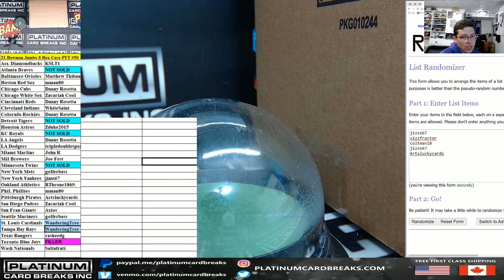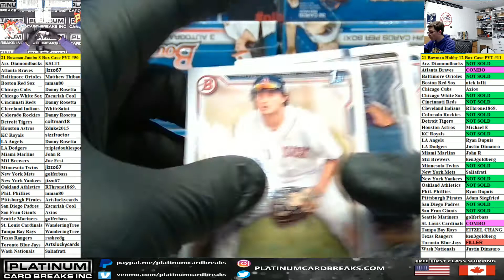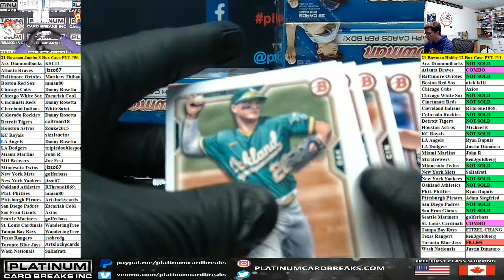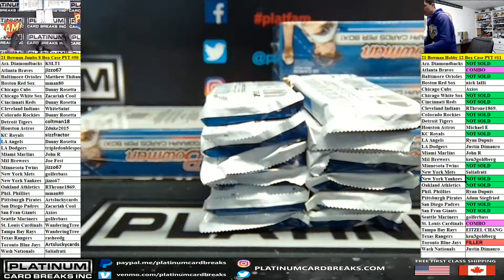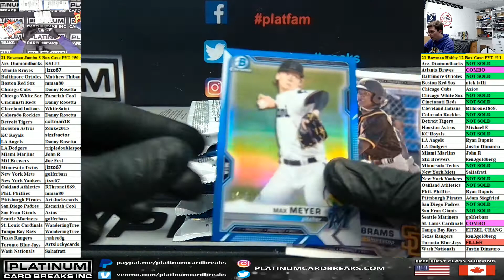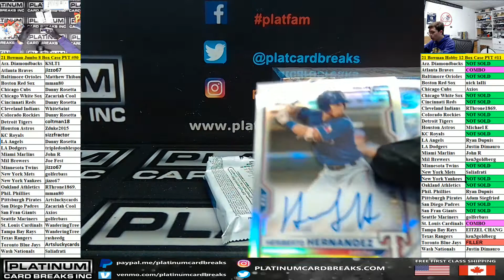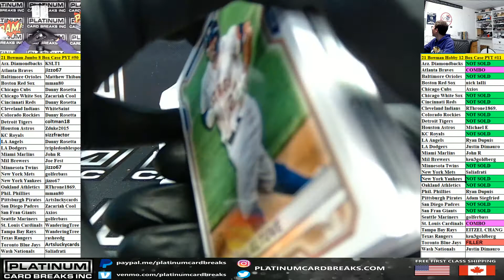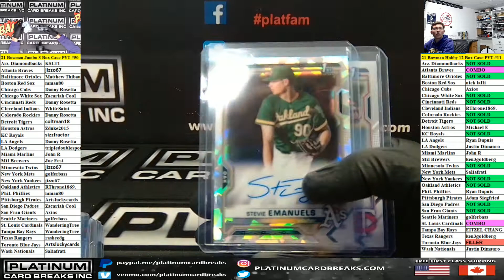2021 Bowman Baseball Jumbo 8 Box Case Pick Your Team #50